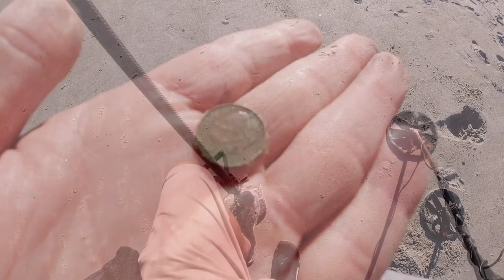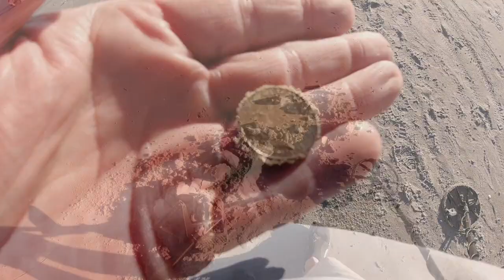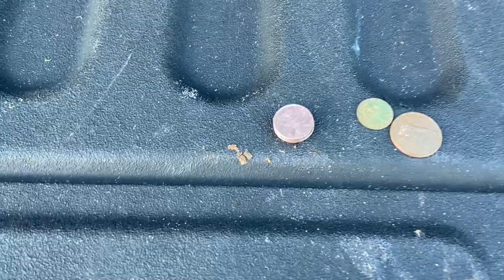Metal Detecting at Low Tide - Found Jesus Again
Wig.TV